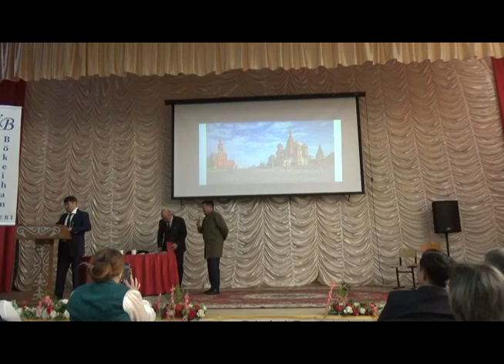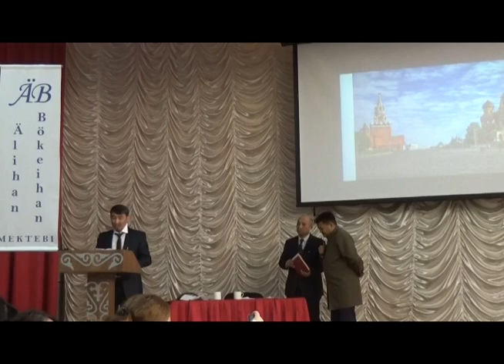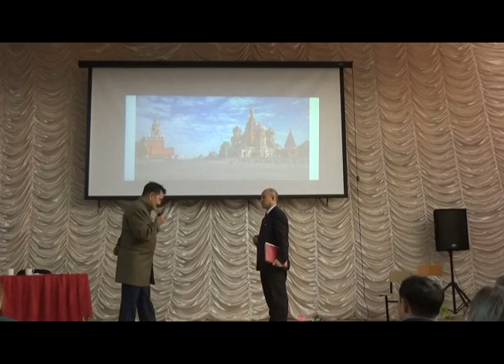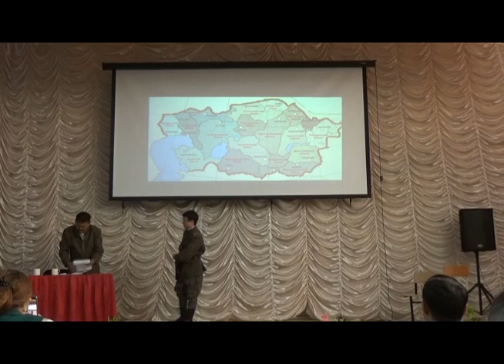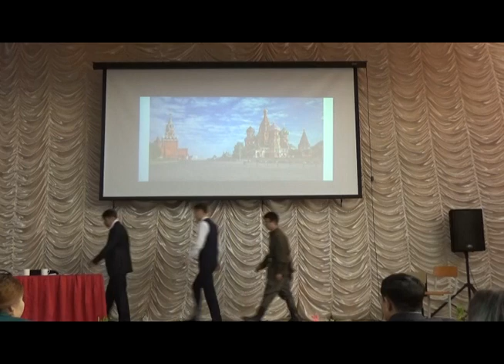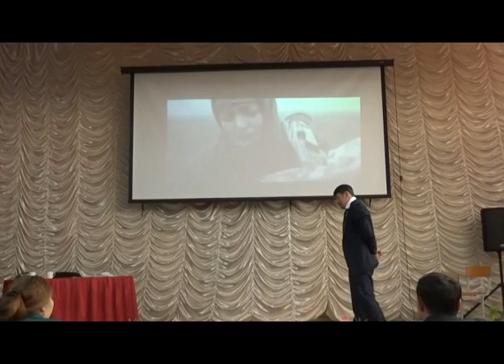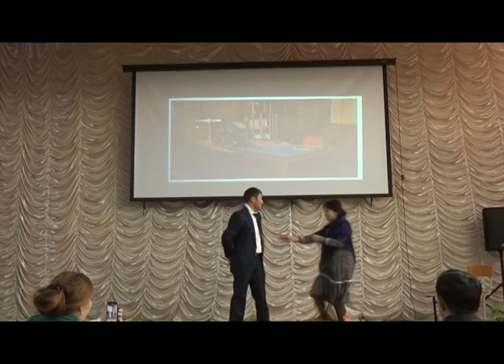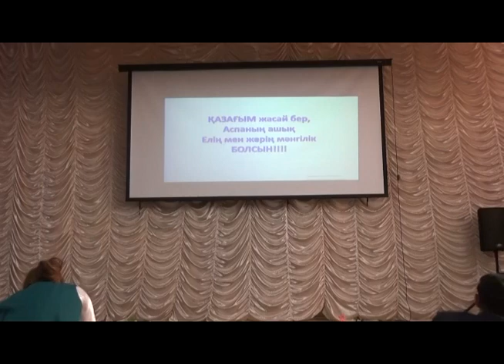Алаштың Әлиханы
Алаштың Әлиханы сахналық қойылымы